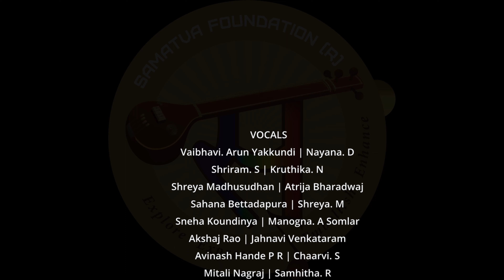Elegalu Nooraru | Republic Day | Samatva Family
The Students of the foundation, wishing you all a very happy 74th Republic day with this wonderful song "Elegalu Nooraru" written by Sri Dr. H. S. Venkatesh Murthy and music composed by Sri Dr. C. Ashwath

Do listen, bless the kids, and share

We thank Babu School of Rhythms for all the support and Vidushi Smt. Kalavathy Avadhoot for all the support and guidance.

Always seeking the blessings of our GURUs

Samatva Foundation ® is a non-profitable organization having a vision of highlighting and propagating various nuances and intricacies in each of the art forms of world music.